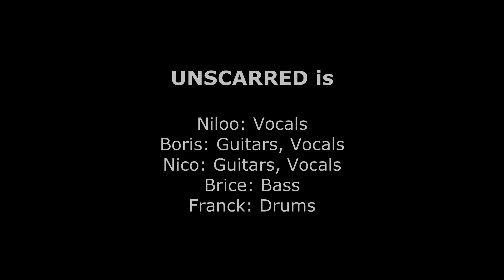UNSCARRED Refused - Released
Clip from our 1st album 100 Lashes released party. 2 october 2014 in Ivry sur Seine.
video mix by R.U.L, shot at le Tremplin.